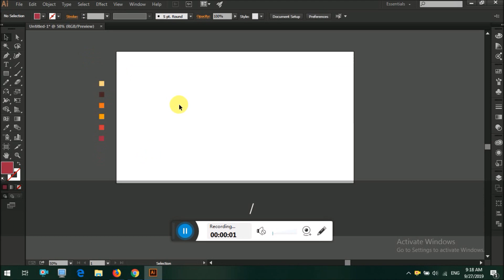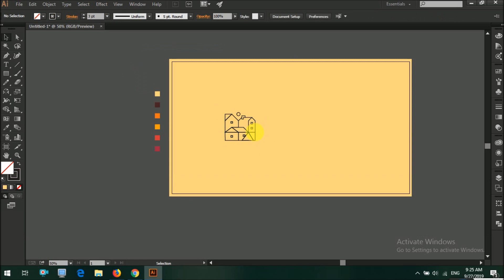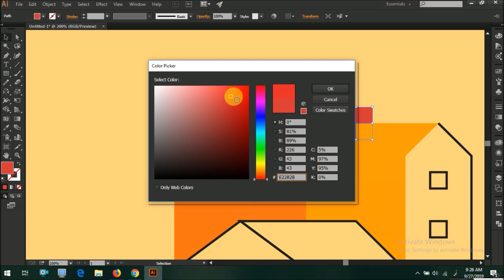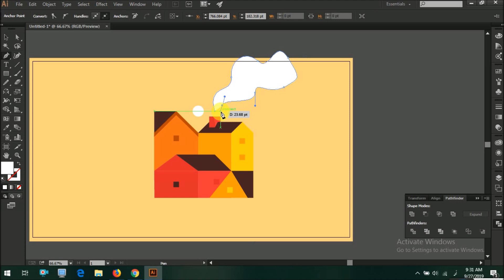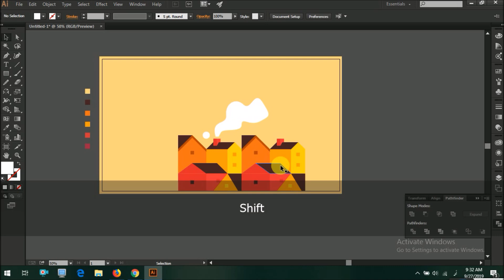City Rooftop Illustration In Adobe Illustrator CC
In this tutorial, I'll show you how I Design City Rooftop Illustration using Adobe Illustrator CC. I'm still learning to make these videos more understandable and easy to follow through.